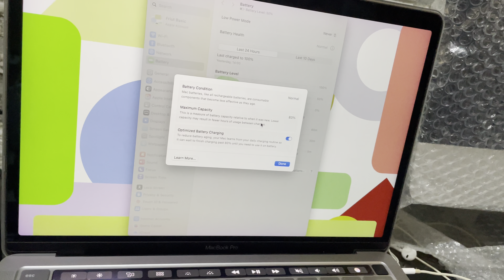สุขภาพแบตเตอรี่ MacBook